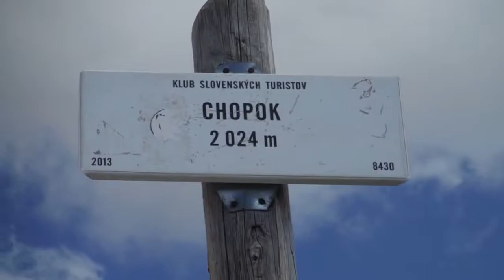SKITUROWI -skitur skialp CHOPOK 2O24mnpm 07.05.20165